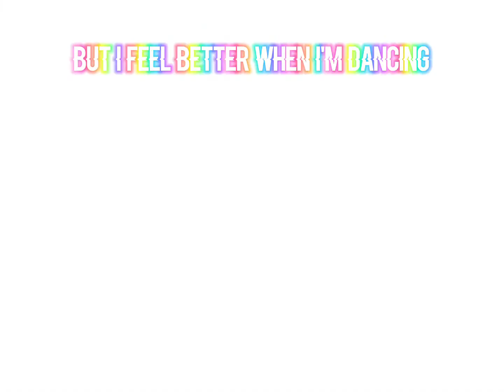My friend Giorgia made the avatar and the edit